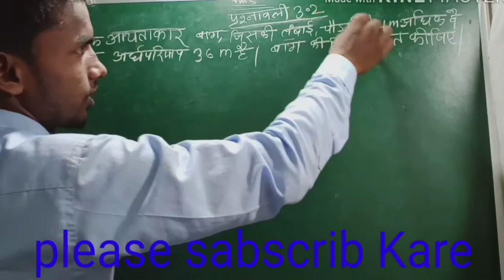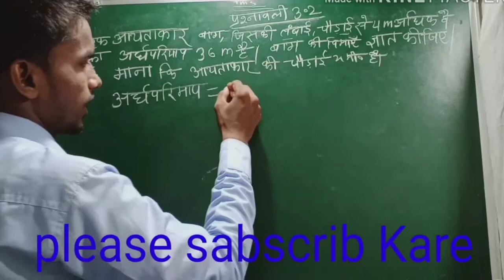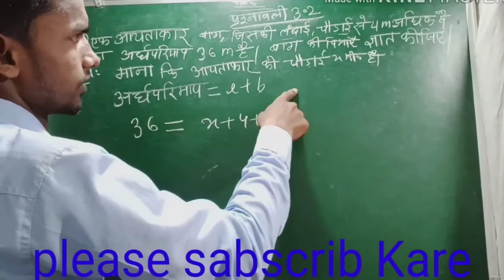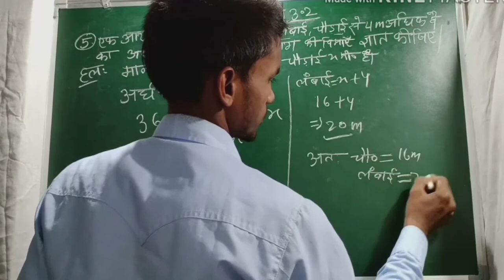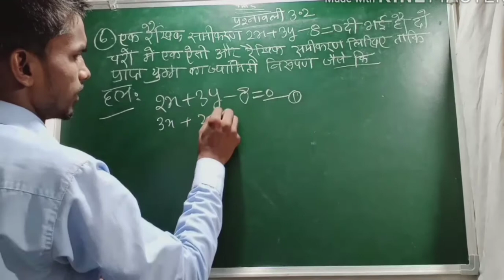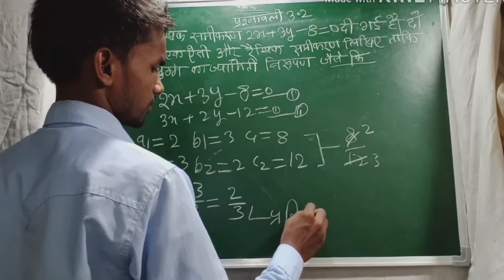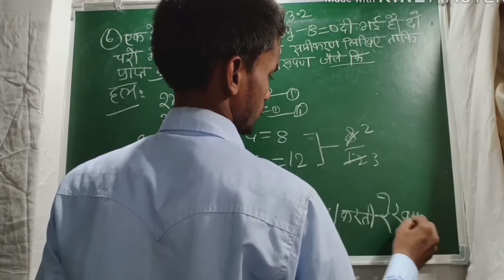कक्षा 10 प्रशनावली 3.2का 5 नंबर NCERT mathematics Shankar Kumar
कक्षा 10 प्रशनवाली 3.2 का 5 नंबर NCERT mathematics# एक आयताकार बाग जिसकी लंबाई चौड़ाई से 4 मीटर अधिक है का अर्ध परिमाप 36 मीटर है बाघ की भी मान ज्ञात कीजिए#बिहार बोर्ड के लिए महत्वपूर्ण क्वेश्चन#